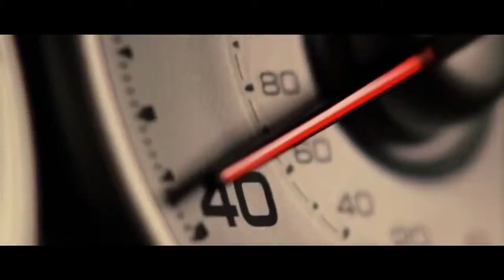Dhoom 4!!Action...Kh. Anik ...₹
আপনারা এই চ্যানেল থেকে অনেক সুন্দর সুন্দর গান ,এবং বিনোদন মূলক সকল কিছু পেয়ে থাকবেন ...Thank you.